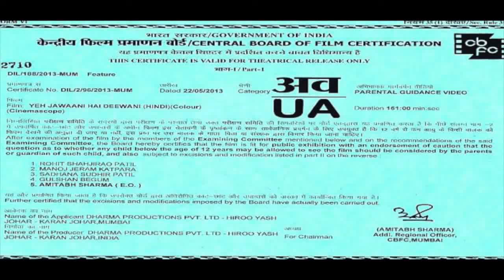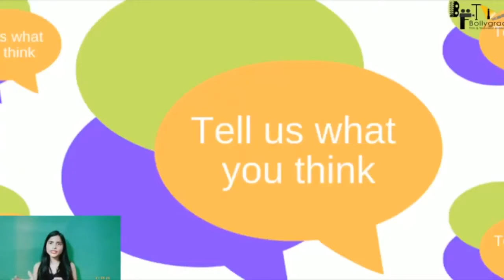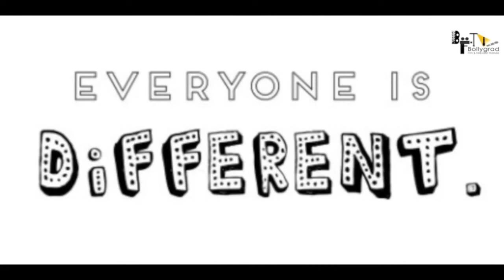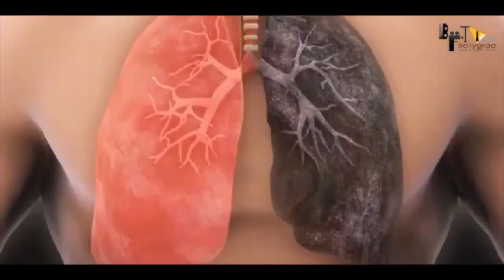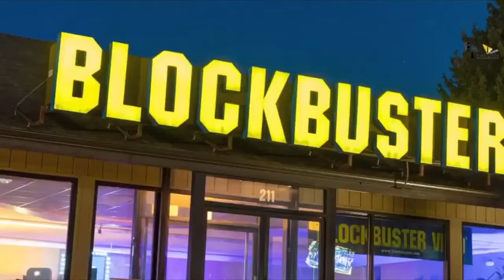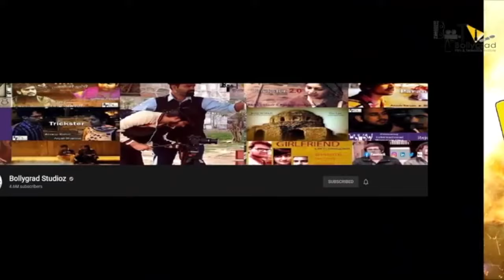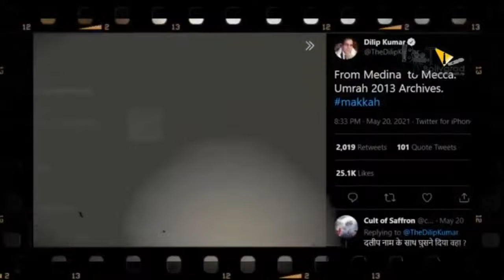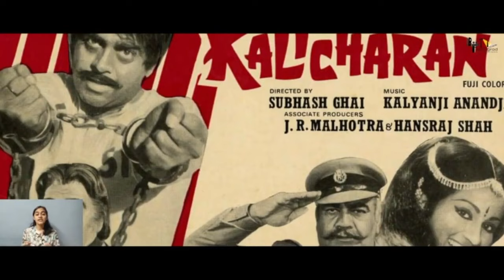Vidhaata2 | FULL MOVIE 4K HD FACTS | Sanjay Dutt |Tiger shroff | Padmini Kolhapure | Shammi Kapoor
Here are some Full movie and Interesting facts of Vidhaata 2 starring Sanjay Dutt and Tiger Shroff Officially produced by BOLLYGRAD STUDIOZ.

Vidhaata (English: Creator) is a 1982 Indian action drama movie directed by Subhash Ghai and produced by Gulshan Rai's company Trimurti Films. It stars Dilip Kumar, Sanjay Dutt and Padmini Kolhapure in lead roles, with Shammi Kapoor, Sanjeev Kumar, Amrish Puri, Madan Puri, Suresh Oberoi and Sarika in supporting roles. The film was remade in Kannada as Pithamaha, starring Ravichandran, Rajesh, Udayakumar, Vijayalakshmi Singh, in Malayalam as Alakadalinakkare, starring Prem Nazir, Madhu, Srividya and Mammootty and was also remade in Tamil as Vamsa Vilakku, with Sivaji Ganesan and Prabhu. Vidhaata was the highest-grossing film of 1982, being declared an "All Time Blockbuster" at the box office.

Shamsher Singh (Dilip Kumar), his son Pratap Singh (Suresh Oberoi), and daughter-in-law lead a happy life in an Indian village. Shamsher works as an engine driver with his friend Gurbaksh Singh (Shammi Kapoor). Pratap is appointed as the new inspector-in-charge of the village, but is killed brutally by Jagawar Chaudhary (Amrish Puri), a notorious local smuggler, after Pratap refuses to help Jagawar in his illegal activities. Seeing his son dead, Shamsher Singh is enraged and he kills some of Jagawar's goons whom he had seen throwing his son's dead body in the forest. When he is about to inquire from one of Jagawar's men about the person behind his son's murder, he is stopped by the police and is asked to surrender; Shamsher somehow manages to escape. His daughter-in-law dies while giving birth to Kunal Singh (Sanjay Dutt).

Shamsher takes his grandson Kunal and leaves his village to hide from the police. In the hope of making quick money, to secure his grandson's future, Shamsher starts working for Sir Mizya (Shreeram Lagoo), a powerful underworld don, and takes on a new identity as Sir Shobraj. Over the course of time, he becomes a wealthy and powerful smuggler and the chairman of the Mizya Group.

Meanwhile, Kunal grows up under the strict supervision of Shamsher's loyal employee Abu Baba (Sanjeev Kumar). He falls in love with Durga (Padmini Kolhapure), a beautiful slum girl and the daughter of one of Shamsher's old employee Ganpat. However, things take an ugly turn when Shamsher Singh disagrees to let Kunal marry Durga because of her being from a poor background; he instead warns Durga's mother (Sudha Shivpuri) to leave the city with her daughter or else face serious consequences.

Although Durga is unwilling to leave at first, she later agrees to sacrifice her love and leaves with her mother in a ship to Goa where Shamsher's men try to rape her. Abu Baba comes to their rescue and saves them but is killed by Shamsher's men with the help of Jagawar, who has become a powerful smuggler of Goa. Kunal is devastated after seeing Abu Baba's dead body and promises to take revenge. His investigations into Abu Baba's death eventually lead to the true identity of his grandfather and about his father's killers.

uploaded by bollygrad studioz'
updated by amna